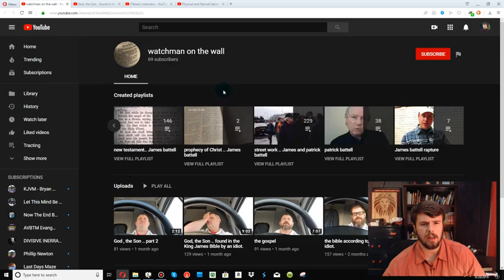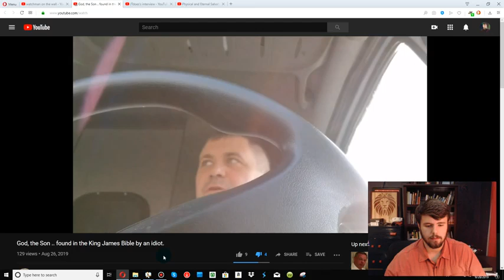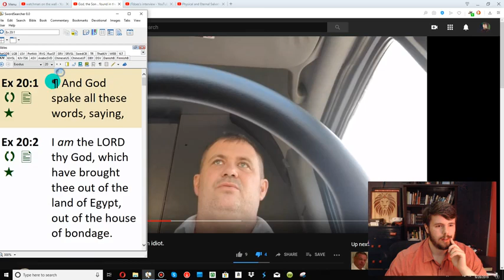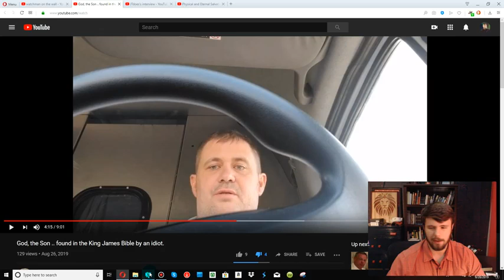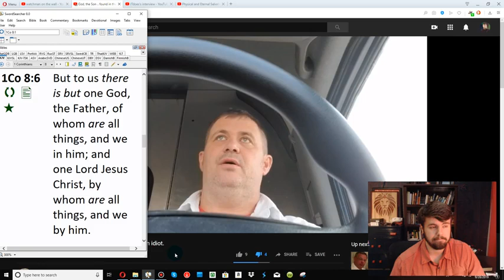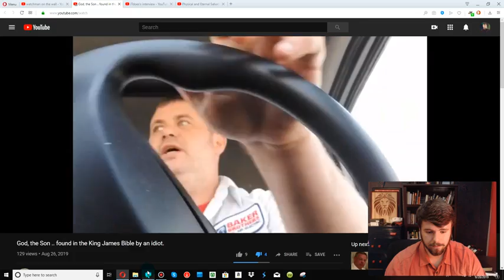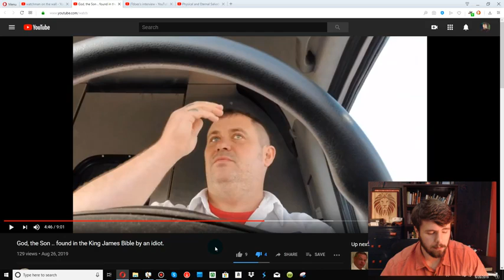Trinitarian Desperation! - JT Does